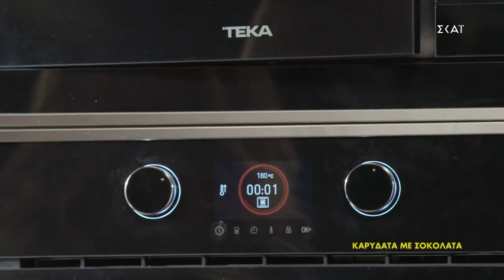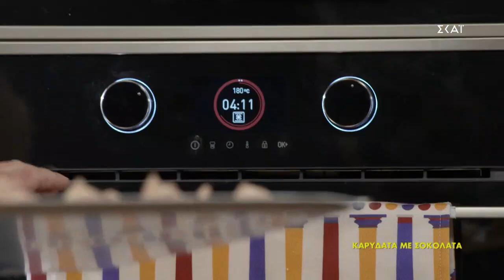Καρυδάτα με σοκολάτα | Ώρα για φαγητό με την Αργυρώ | 15/10/2021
ΥΛΙΚΑ

4 ολόφρεσκα ασπράδια1 πρέζα αλάτι¾ φλ. ζάχαρη2 κ.σ. κακάο2 φλ. ψιλοκομμένα καρύδια½ κ.γ. κανέλα1 κ.σ. κρέμα βαλσαμικού πορτοκάλι & λεμόνι KALAMATA PAPADIMITRIOU1 κ.γ. ξύσμα πορτοκαλιού¾ φλ. ξύσμα κουβερτούραςμαρμελάδα πορτοκάλι για το γαρνίρισμαΕΚΤΕΛΕΣΗΓια τα καρυδάτα με σοκολάτα, γεμιστά με μαρμελάδα πορτοκάλι, πρώτα χτυπάμε τα ασπράδια στο μίξερ μέχρι να σχηματίσουν απαλές κορυφές (σε μεσαία ταχύτητα για 5΄).Τότε προσθέτουμε βροχηδόν τη ζάχαρη και συνεχίζουμε το χτύπημα πάντα στη μεσαία ταχύτητα μέχρι να έχουμε μια ωραία δεμένη και σφιχτή μαρέγκα.Σε ένα μπολ βάζουμε την τριμμένη σοκολάτα, το κακάο, τα καρύδια, την κανέλα, την κρέμα βαλσαμικού και το ξύσμα.Ανακατεύουμε με κουτάλι τα υλικά καλά.Παίρνουμε 3 κ.σ. μαρέγκα και με κοφτές κινήσεις τη διπλώνουμε στα στερεά υλικά.Στη συνέχεια προσθέτουμε και την υπόλοιπη μαρέγκα και απαλά τη διπλώνουμε στο μείγμα. Στρώνουμε μια λαμαρίνα με αντικολλητικό χαρτί ψησίματος.Με κορνέ κόβουμε το μείγμα ή μ’ ένα κουτάλι βάζουμε αραιά κουταλιά κουταλιά από το μείγμα. Ψήνουμε τα καρυδάτα σε καλά προθερμασμένο φούρνο στους 180 οC για 15΄-20΄. Τα αφήνουμε να κρυώσουν και τα κολλάμε δύο δύο βάζοντας μαρμελάδα πορτοκάλι στη μέση.